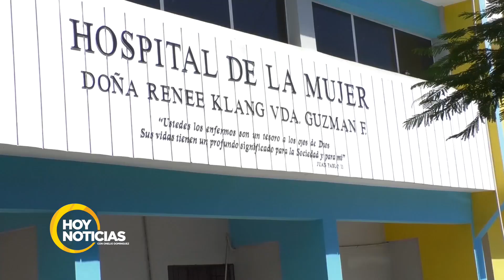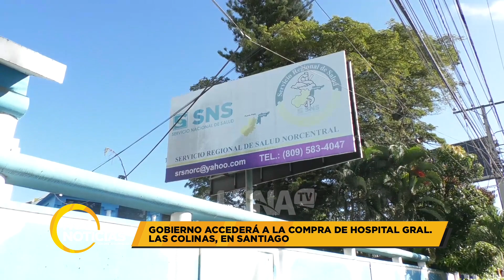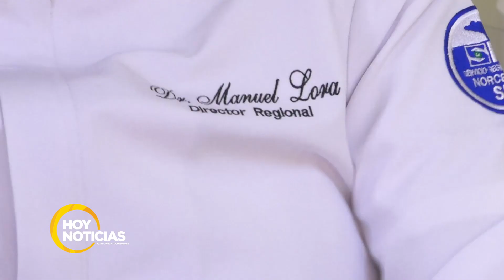01 HOY NOTICIAS 15 01 23